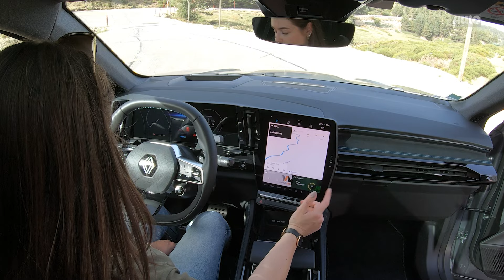Renault Austral (2022): Familienauto mit ordentlich Komfort | AUTO ZEITUNG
Der neue Renault Austral (2022) löst den Kadjar ab, setzt aber auch weiterhin auf Familienfreundlichkeit. Auf dem deutschen Markt wird der schicke Franzose in drei Motorisierungen angeboten. Als Vierzylinder-Benziner mit 140 PS (103 kW) oder 160 PS (118 kW) oder als Dreizylinder-Benziner mit 200 PS (147 KW). Alle verfügbaren Motorisierungen setzen auf elektrische Unterstützung, um Sprit und CO2 einzusparen. Social-Media-Redakteurin Leslie Schraut hat die Topversion zu einer Testfahrt ausgeführt. Alle Erkenntnisse verrät sie im Video!